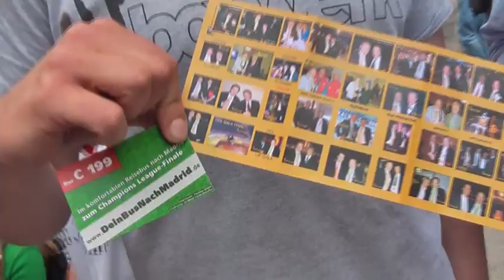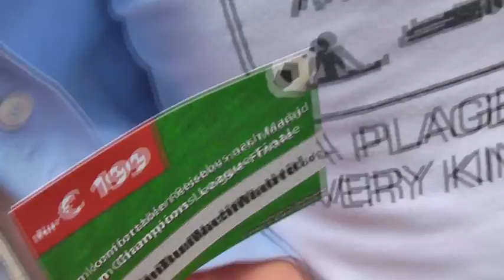FcbCL672GalacomTvFilmbikeHoenessGaalRobbenRiberyLahmButtGomezRummeniggeHopfnerMuellerSchweinsteiger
LivE beim FcBayern gegen Olympique Lyon Die etwas andere Fan_Perspektive! Fussball von einem etwas anderen Stern lieferten zum 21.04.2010 Ribery, Robben, Louis van Gaal and Team ohne Grenzen! The King of Mental Arjen Robben robbte sein Team im mentalem Sog zum folgenden Erfolg! Robbens Aura gleicht einem Leserstrahl!
Robbens ChessMind strahlt ohne Grenzen! Nur SO kann Mensch genialst ALLE Laufwege Vorsprung gehen! Mit Ribery hat Robben sein MindPondon, dem nur wenige worldwide entgegnen koennen! Daher folgende MrWinMore_GalacomTv_Aphorisme: RiberyRobbenFinalGenialVanGaalAndTeam Die Kraft, die aus diesen VideoMomenten transportiert wird, soll auch den Menschen mit Gendefecten Euphorie und Lebensmut schenken! Best POWER for FcBayern in Lyonnais!
Herzlichster Dank an Giovane Elber, Louis van Gaal _KlarWissendEloquent_ und Darcy Norman fuer die geschenkten
EmbassyCharityFilmGalacomMinutes! All The Best for Udo Bassemir
HumanGreatings: Herrn Dr. Hans-Wilhelm Mueller-Wohlfart and team!
Viel Power auch GiovaneElber SuedamerikaScouter für seine Taten für Kinder!
Be fair for ever all countries!

Mr.Excellence of Colour Willi Kaminski - Der GALAcomTvFilmBikeLackierer!